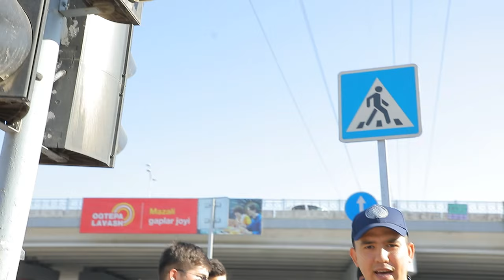Belgilangan qoidalarni chetlab oʻtgan piyodalar tartibga chaqirilmoqda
Qoidalarga koʻra, piyodalar yoʻlning qatnov qismini piyodalar oʻtish joylaridan, shuningdek, yer osti va yer usti oʻtish joylaridan, ular boʻlmaganda esa chorrahalarda trotuar chiziqlari yoki yoʻl yoqasi boʻylab kesib oʻtishlari kerak.
Yoʻl harakati tartibga solingan joylarda piyodalar tartibga soluvchining yoki piyodalar svetoforining, ular boʻlmaganda esa transport svetoforining ishoralariga amal qilishlari kerak.
Yoʻlning qatnov qismida, shuningdek, piyodalar oʻtish joylarida harakatlanayotgan piyodalarga telefondan foydalanish, tele, video mahsulotlarni koʻrish, radio-audio mahsulotlarni eshitish, kitob yoki davriy matbuot oʻqish, hamda eʼtiborni chalgʻitadigan boshqa elektron vositalardan foydalanish taqiqlanadi.